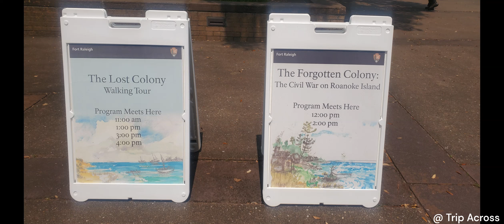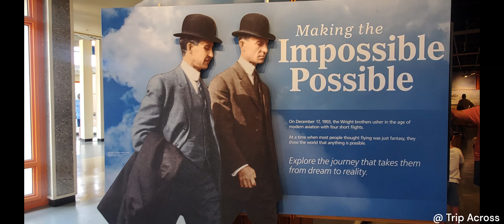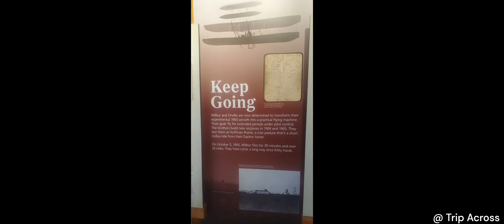Trip Across US_#D13. Lost Colony, Wright Bros NM. 미국 일주 13일-로스트 콜로니, 라이트 형제 기념관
Trip Across the USA with Kids-Day 13
-Fort Raleigh NHS (Lost Colony)
-Wright Brothers National Memorial
-Yorktown Battlefield

아이들과 함께하는 미국 일주 13일째
-포트 롤리 (로스트 콜로니)
-라이트 브라더 기념관
-요크타운 배틀필드

미국내 영국의 첫 식민지 시도 로스트 콜로니.
미국의 자부심인 라이트 형제의 기념관
전시실에는 고등학교만 나온 라이트 형제가 어떻게 비행기를 만들게 되었는지 과정 뿐 아니라, 조력자들, 주변인들의 모습까지 볼 수 있어서 더욱 좋았다.
비행기를 처음 띄운 곳에서부터 첫번째, 두번째, 세번째, 네번째 착륙한 곳에 기념비가 세워져있음.
North Carolina Kitty Hawk와 Ohio Dayton Aviation Heritage NHP 두 개의 Passport 도장을 합쳐야 완전체가 되는데, Trip Acrosss는 완전한 passport 도장을 찍을 수 있을까?

요크타운 배틀필드는 미국 독립전쟁의 마지막 전투가 있었던 곳. 비가 많이 와서 제대로 둘러보지는 못하였음.